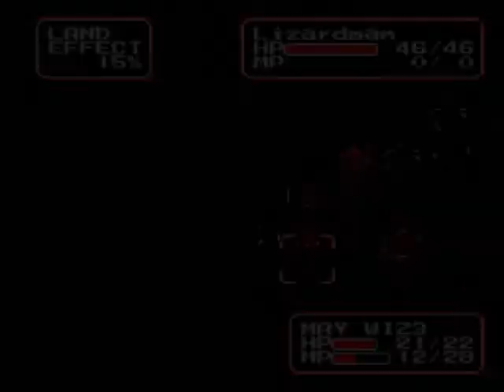Let's Play Shining Force CD (part 29)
In this episode, D's group gets attacked on a ship and then they make their way to the Fortress where Nick is at.

✅Kenshin1913 store